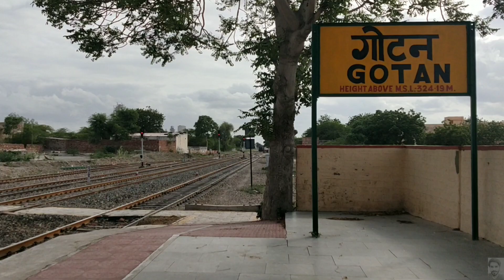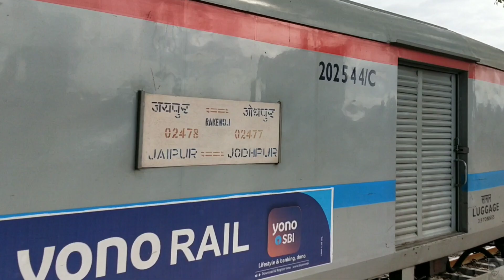02477 Jodhpur - Jaipur InterCity High Court SF Express Arriving Gotan.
02477 Jodhpur - Jaipur InterCity High Court SF Express Special Train Powered by BGKT/Bhagat Ki Kothi 20087 WDP4B Arriving Gotan Railway Station Platform 1.